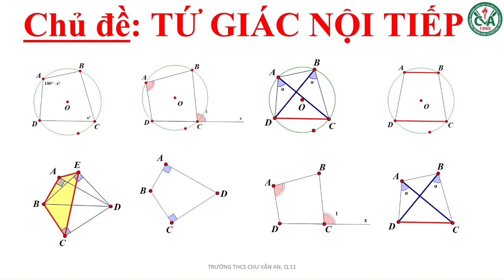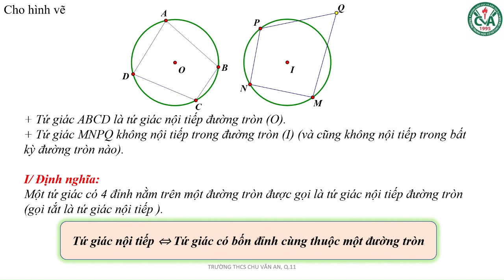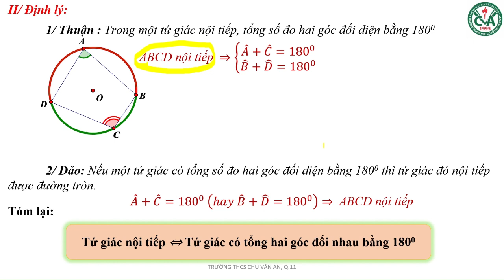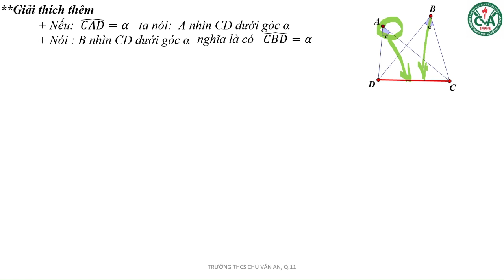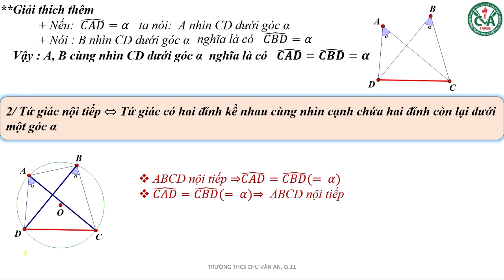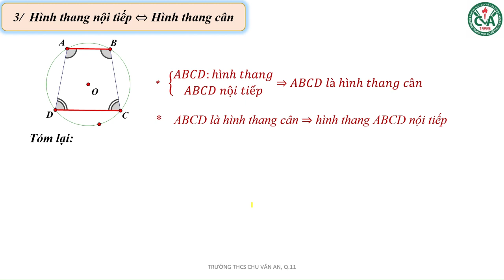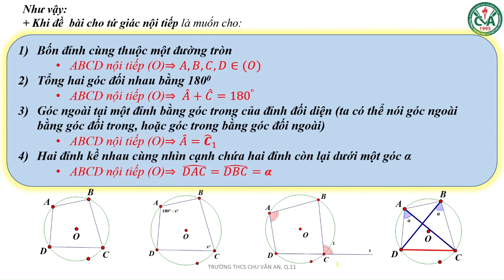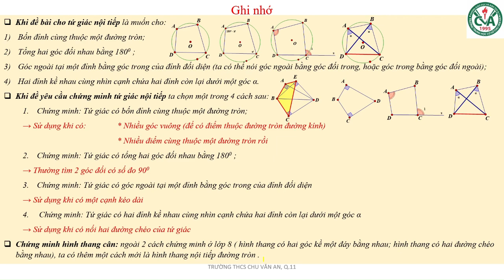07. ÔN TẬP TOÁN 9 - TỨ GIÁC NỘI TIẾP